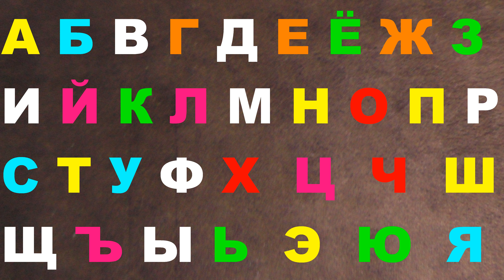Russian Alphabet lore Nice melody 73